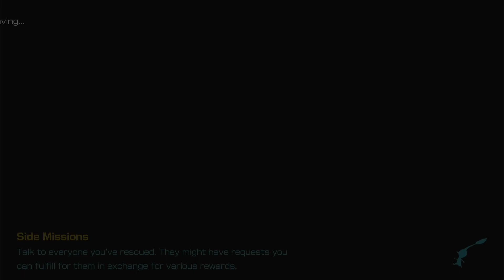The First Boss | Pikmin 4 Day 5